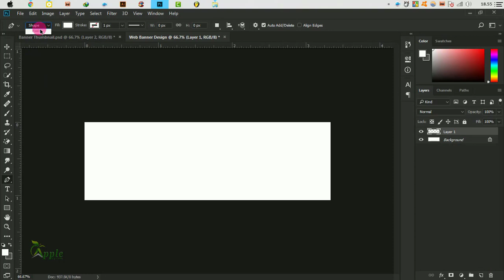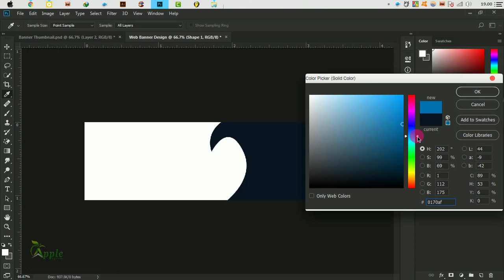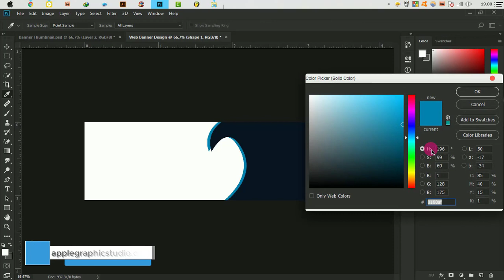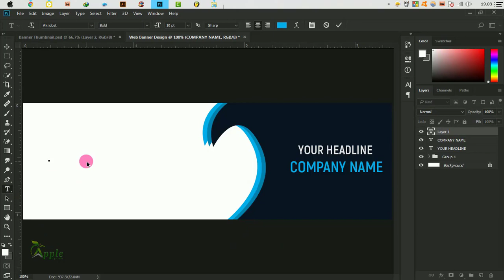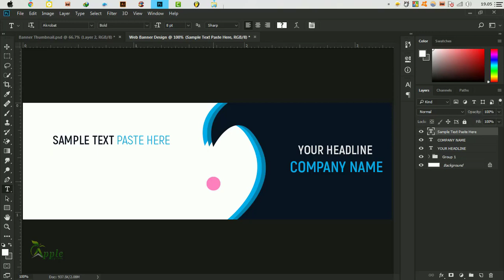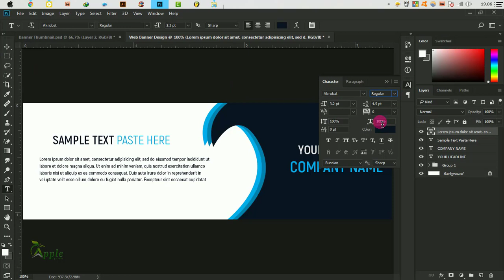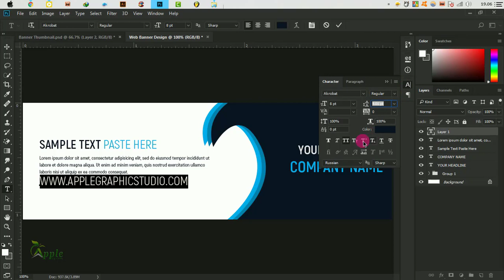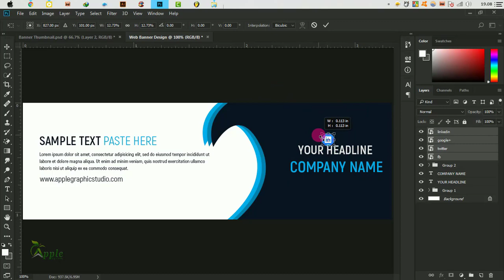Corporate Web Banner Design - Photoshop Tutorial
Design Corporate Web Banner. Graphic Design Photoshop Tutorial.